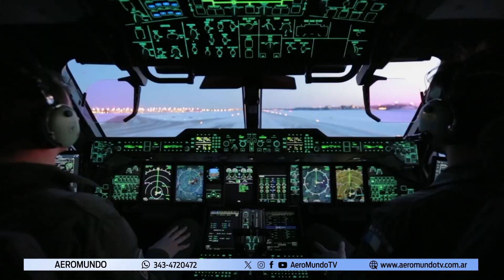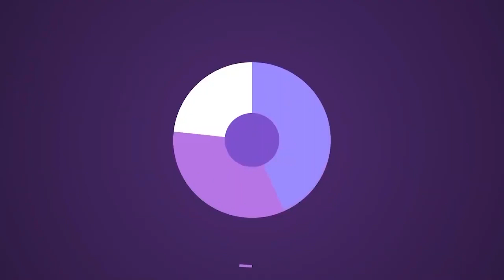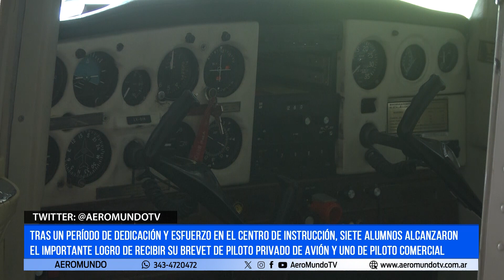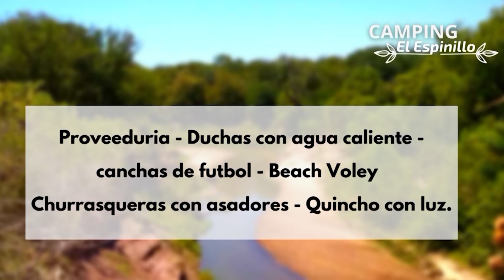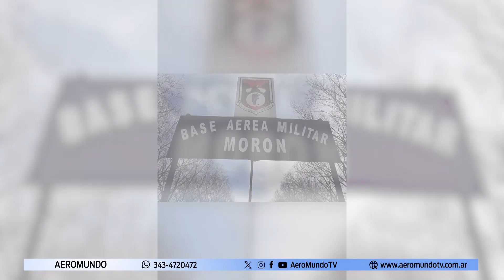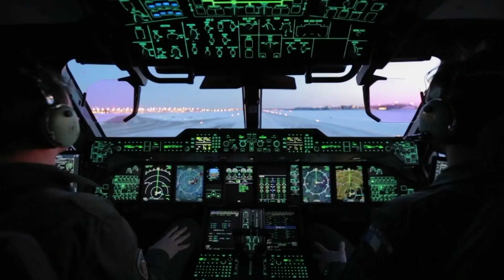AEROMUNDO 001-2024 Especial Eventos Aeronáuticos 2023 parte 01